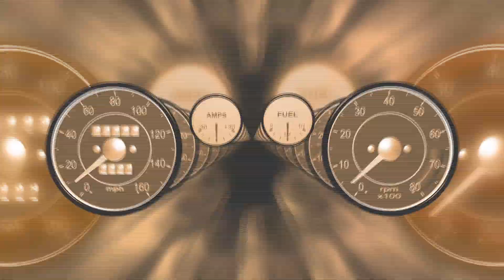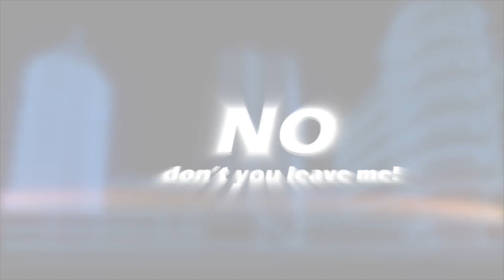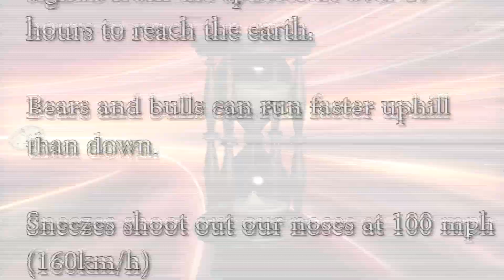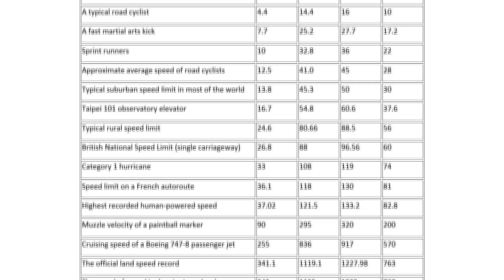Physical Science Song About Speed, Distance & Time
A punk-rock song about speed, distance, time and related topics. Suitable for middle, or high school science class supplementary material.
Speed is the rate of change in position and is described by the distance divided by time, or speed = distance/time.  (s = d/t)
So if you know any of these two, you can calculate the third:
            Distance = speed x time (d = s x t)
            Time = distance/speed (t = d/s)
Velocity (v) describes both speed and the direction.
Acceleration (a) is the rate of change of velocity.  So acceleration can occur by changing speed or direction.
Acceleration = (the final velocity minus the initial velocity) divided by time, so a = v final –v inital/time.
Force (f) is a push or a pull that one object exerts on another.
Friction is the force that opposes motion between two surfaces.